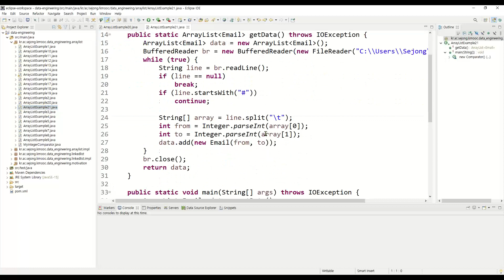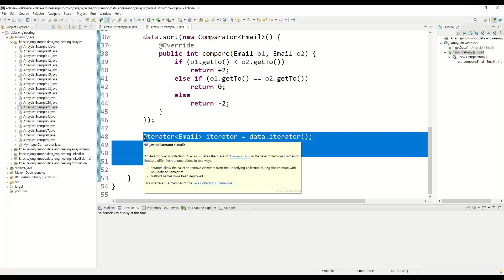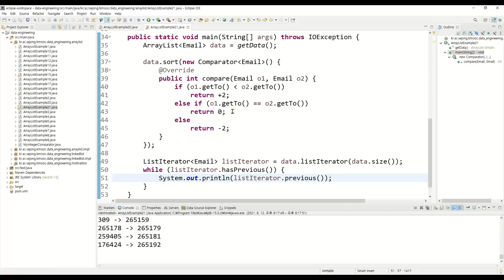데이터 분석 4강 - ArrayList를 활용한 데이터 분석 3